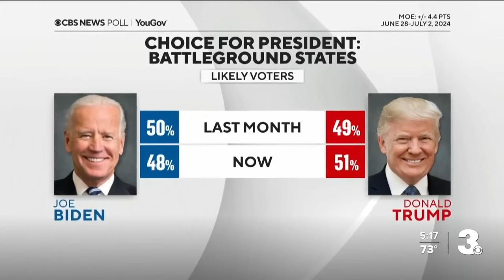Biden working to reassure Democrats after debate with Trump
After a debate performance last week with Trump that seems to have shaken the faith of loyal Democrats, President Joe Biden is working to reassure his supporters that he is the best choice in this year's election